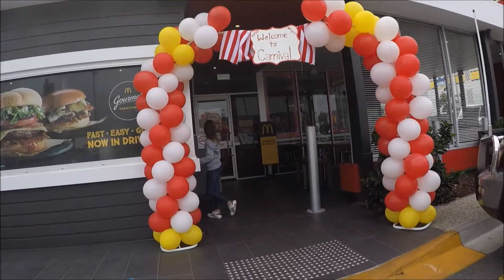Mc Donald's @ Tingalpa - Maccas Birthday 2017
Mc Donald Bday 2017

HAPPY BIRTHDAY RONALD MC.DONALD

Ronald McDonald is a clown character used as the primary mascot of the McDonald's fast-food restaurant chain. In television commercials, the clown inhabited a fantasy world called McDonaldland and has adventures with his friends Mayor McCheese, the Hamburglar, Grimace, Birdie the Early Bird, and The Fry Kids. Since 2003,[1] McDonaldland has been largely phased out, and Ronald is instead shown interacting with normal children in their everyday lives.
Many people work full-time making appearances in the Ronald McDonald costume, visiting children in hospitals, and attending regular events. There are also Ronald McDonald Houses, where parents can stay overnight when visiting sick children in nearby chronic care facilities.